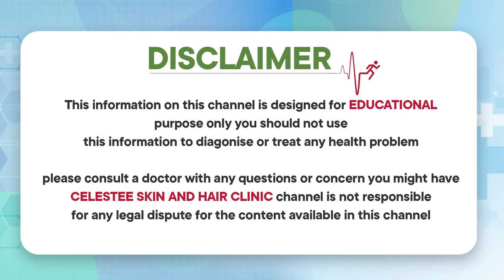నల్ల మచ్చలకు శాశ్వత పరిష్కారం || Best Cream to Remove Dark spots From Face || Celestee Skin Clinic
* Laser Resurfacing,
* Scar Treatment,
* Wart Removal,
*Photofacial,
* Tattoo Removal,
* Sun Spots,
* Age Spots, And Other Pigmented Lesions,
* Leucoderma Treatment,
* Anti Aging Treatment,
* Botox Injections,
* Glycolic Peel.

Visit us @
443/A 55, Road Number 6, Film Nagar, Hyderabad, Telangana 500096

Regards
Celestee Team